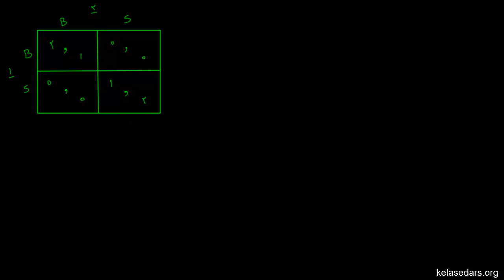تعادل نش ترکیبی ۰۶ - مثال از تعادل نش ترکیبی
در این ویدیو با حل مثال بازی باخ یا استراوینسکی، تعادل نش ترکیبی آن را پیدا می کنیم.